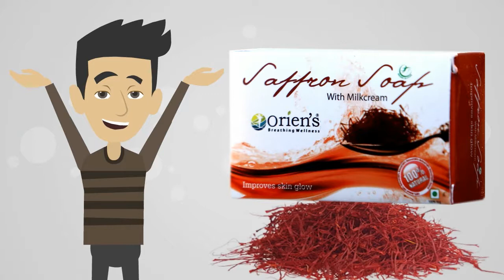Saffron Soap with Enriched Milk Cream | Oriens | Nourishes the Skin | Available Online | Hindi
Why Oriens Saffron Soap is the Best?
Explore the goodness of radiance and beauty with our uniquely formulated saffron & milk cream soap. Saffron enriched with milk is a well-renounced beauty ingredient that nourishes and gently lightens the skin.